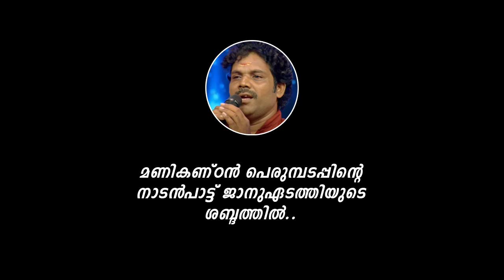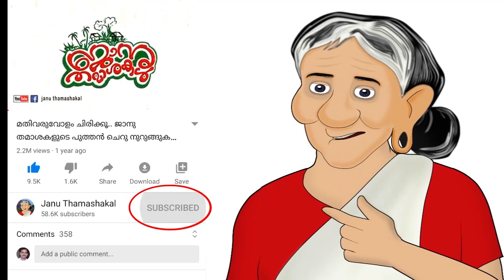Pandulla kalam | കണ്ണ് നിറയാതെ ജാനുഏടത്തിക്ക് ഈ പാട്ട് പാടാൻ കഴിയില്ല | Janu thamasha song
Lyrics, Music : Manikandan Perumbadappu
Singer: Lidhilal
Animation, Direction: Jyothish Vadakara
Orchestration: Salam Veeroli
Studio: Misiqhut, Vadakara

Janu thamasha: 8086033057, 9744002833